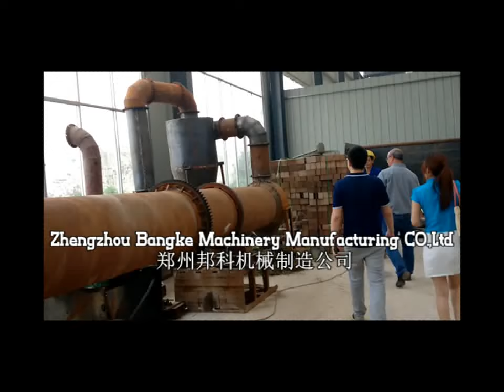Hay /grass drying equipment from china (Test in factory )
ZBMM group-Zhengzhou bangke machinery is one professional dryer manufacturer .Test machine in factory for free .Drying material as follows : Biomass(wood chips ,sawdust ,hay ,grass, chicken manure ),coal , sand ,mineral powder ,bentonite ,vinasse ,clay ,cassava chips and so on .Warmly welcome your visiting and negotiation.